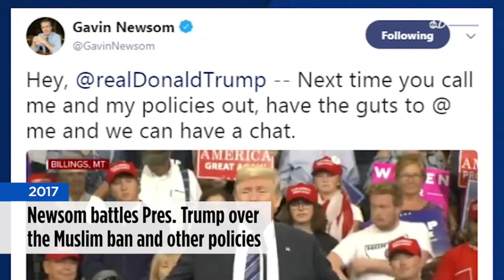Gavin Newsom's rise from renegade SF mayor to governor of California -- Timeline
Gavin Newsom's meteoric rise to become governor of California has not been an easy one.

-- Follow us for breaking news as it happens.